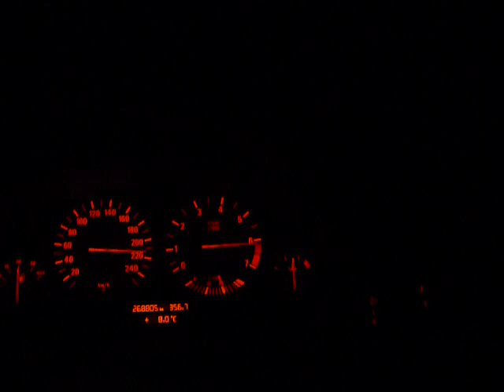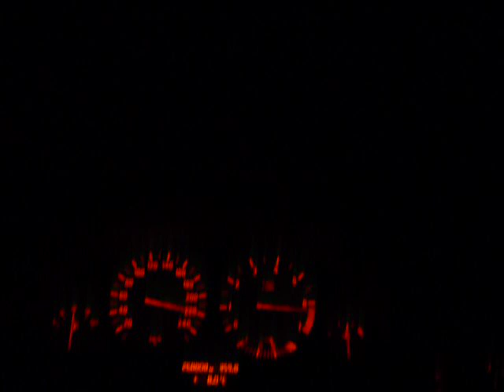BMW 520 Autobahn A24 Deutschland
Jak na 2.0  170 koni całkiem niezle zapierdala ;) auto owczywiście nigdy nie posmakowało i nie posmakuje LPG ;)